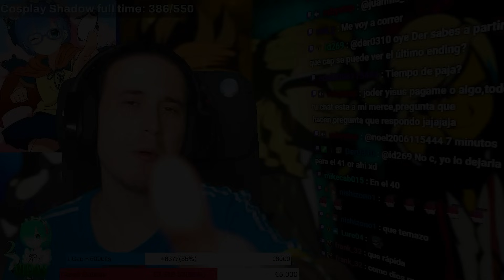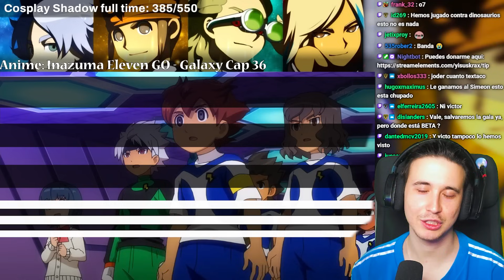TRAICION DE VICTOR!!! INAZUMA ELEVEN GO - GALAXY CAP 36 y 37!!! | REACCIÓN!!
-Hoy empezamos Inazuma Eleven GO GALAXY!!!

Horario:

-Lunes: Tokyo Revengers + Review de Blue Lock
-Viernes: Inazuma Eleven
-Sábado: Boku No Hero y Blue Lock
-Domingo: One Piece + Reivew de Boku No Hero
0:00 Intro
0:23 Capitulo 36
13:04 Capitulo 37
26:28 Despedida